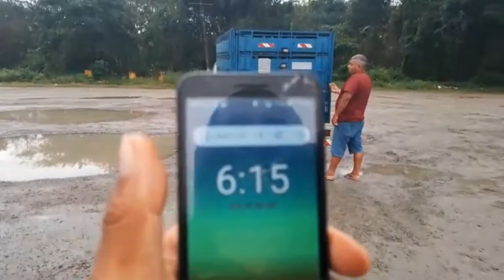solta da segunda prova copa de fundo(COPA NORTE MINAS)2022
COPANORTEMINAS2°PROVA
SOLTACLUBEPAPOCO-PIAUI
SOLTACLUBEGOIANIAE PARCEIROS